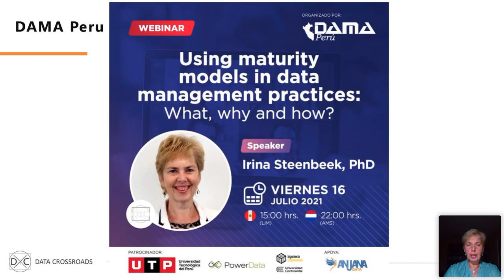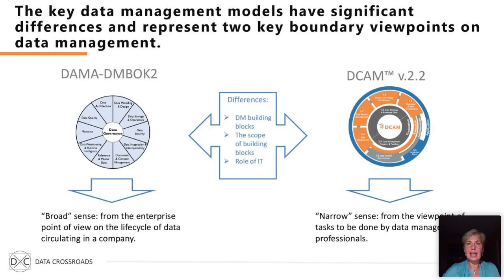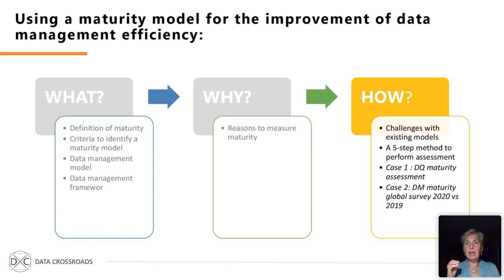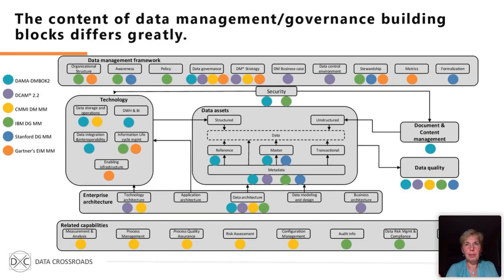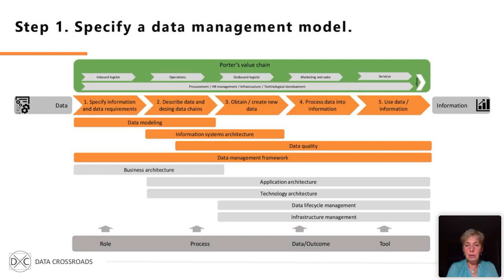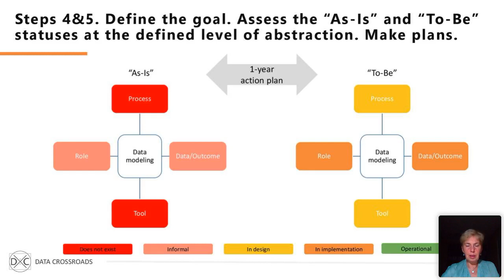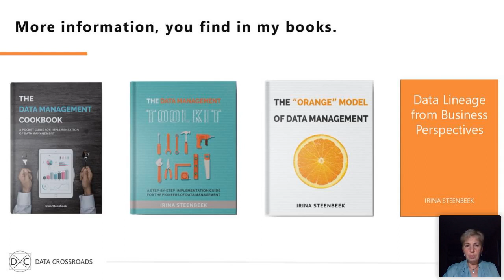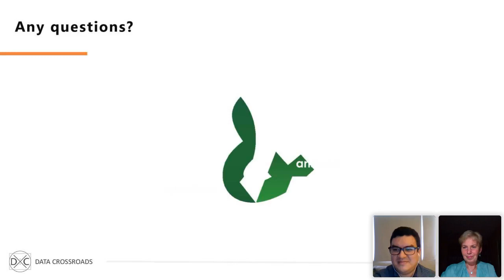DAMA Perú Webinar : " Using maturity models in data management practices: What, why and how ?"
DAMA Perú Webinar : " Using maturity models in data management practices: What, why and how ? " presented by Irina Steenbeek, PhD.
Speaker : Irina Steenbeek, PhD. Founder of Data Crossroads (datacrossroads.nl)
Host : Diego Palacios , President DAMA Perú

In this presentation, we will explain techniques to design and use a maturity model that fits the company’s data management practices. We also demonstrate two business cases.
Plenty of different data management maturity models exist.  There are several associated challenges:

• These models deliver results that can hardly be compared as the models have substantial differences.
• A company should align and map the metamodels of data management and maturity models.
• Benchmarking is barely possible.

To anticipate these challenges, we present a method that allows:

1. Mapping data management and data management maturity models
2. Measuring current and specifying targeted maturity levels
3. Performing gap analysis and developing an implementation plan
4. Defining KPIs